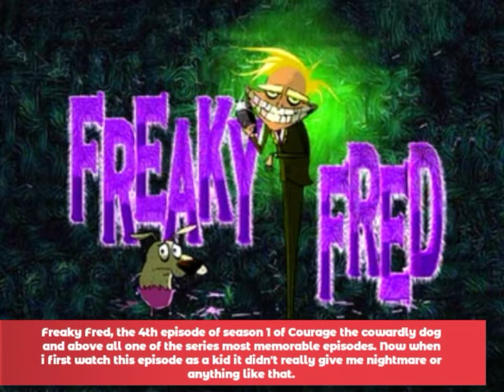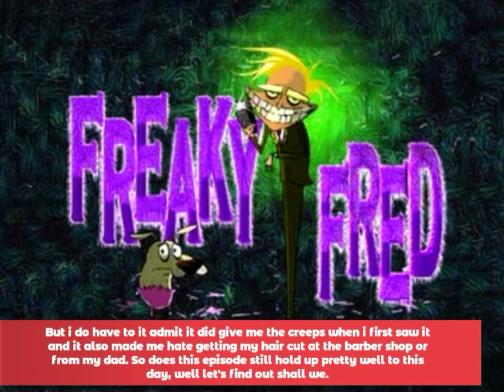Freaky Fred- Courage the Cowardly dog (Review)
Credits to Cartoon Network and Turner Broadcasting network for Courage the Cowardly dog